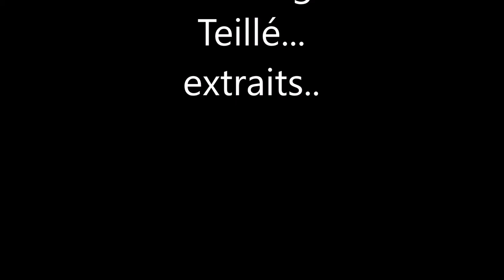maiden Inteco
quelques images des 2 premiers vols a Teillé. Taper "projet inteco" sur facebook pour retrouver toute la construction..